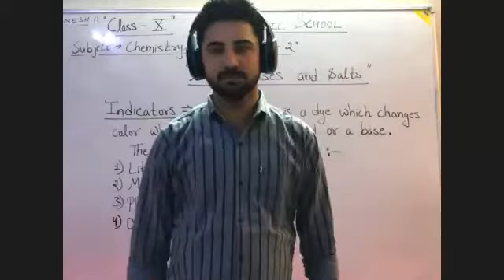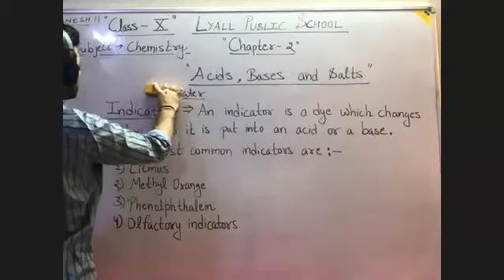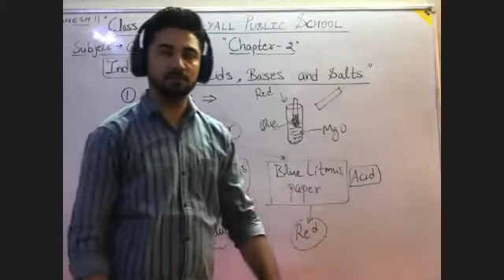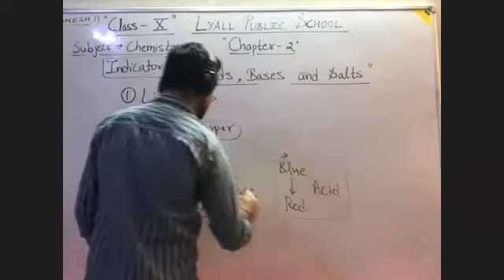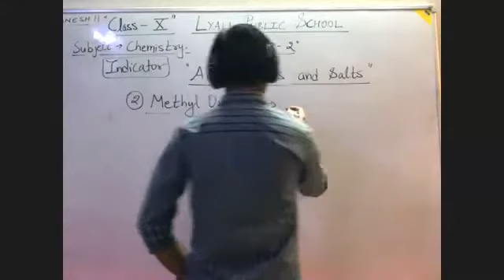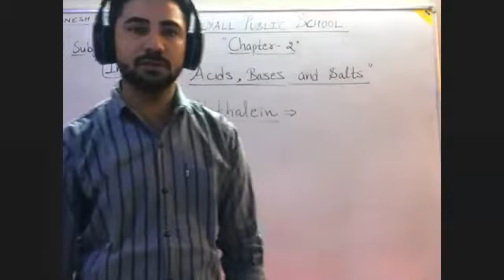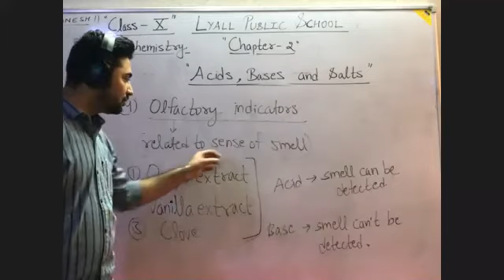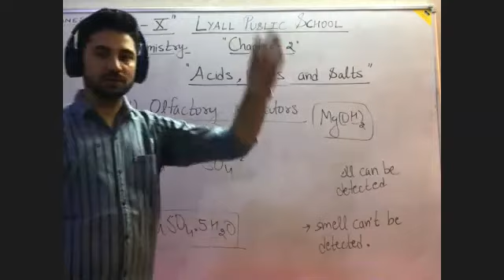Acids, Bases and Salts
Class - X - Chemistry - Online Class Part - 16 by Minar Arora Sir - 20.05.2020